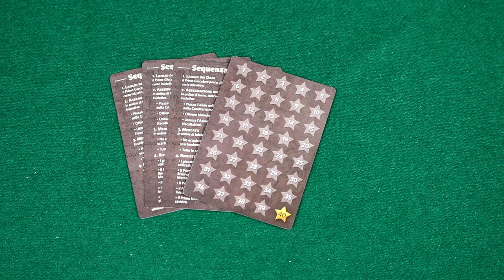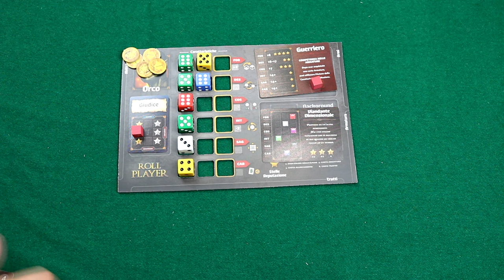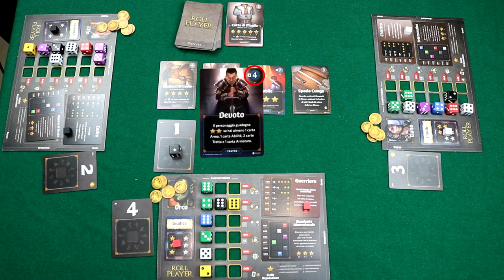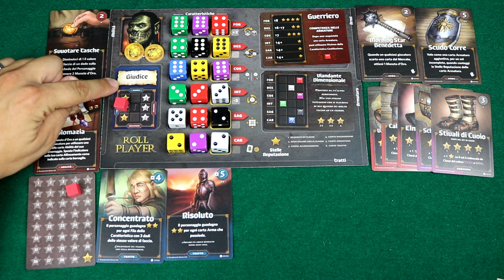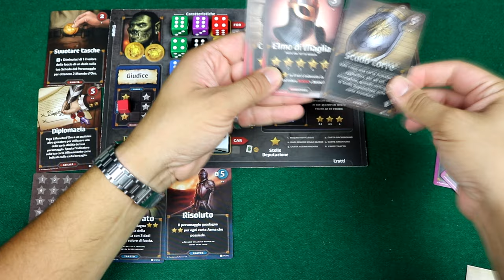Roll Player [Tutorial]-[The Rolling Gamers]#7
Come unire il gioco di ruolo e il gioco da tavolo in un unico nome??
Semplice. Roll Player!!